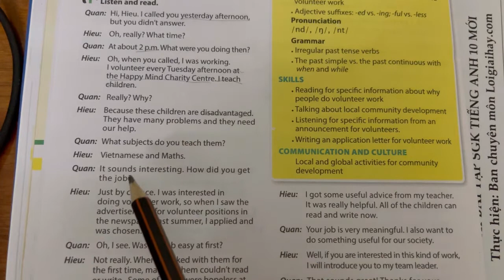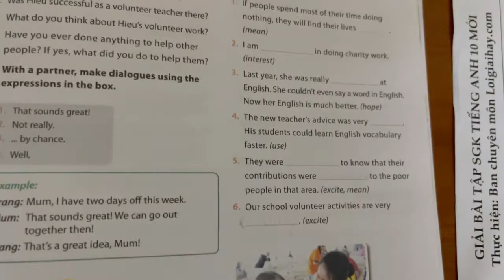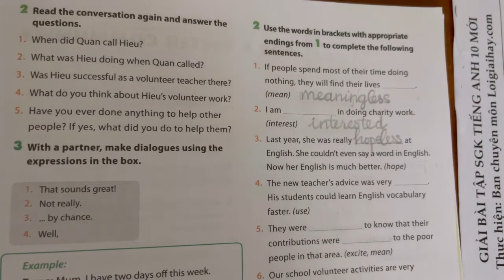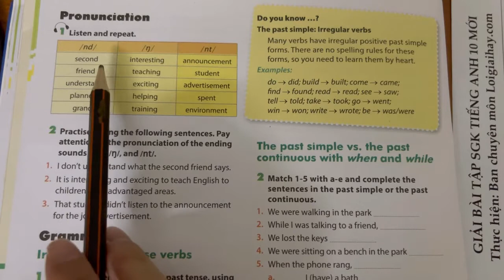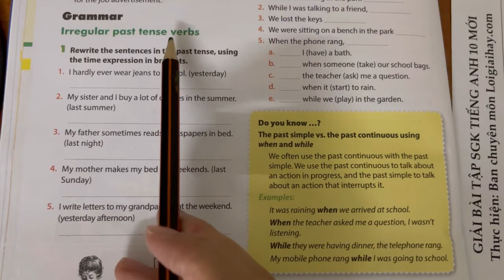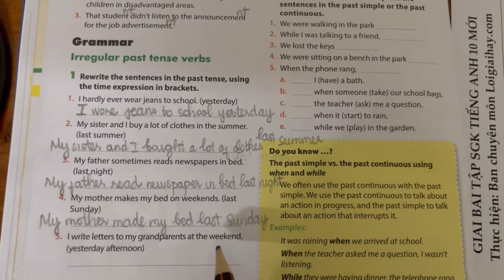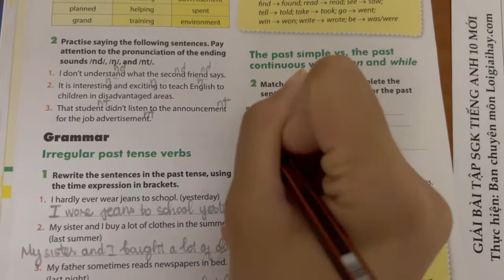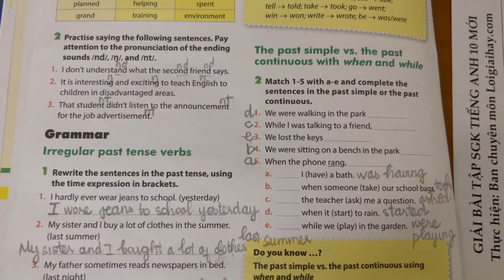Language - trang 39 Unit 4 SGK Tiếng Anh 10 mới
Trả lời Language - trang 39 Unit 4 SGK Tiếng Anh 10 mới với lời giải chi tiết, ngắn gọn nhất sẽ giúp các em nắm bắt các kiến thức cơ bản và nâng cao một cách nhanh nhất
Phần mở đầu: 00:00
Vocabulary
Task 1: 00:18
Task 2: 02:58
Pronunciation
Task 1: 12:35
Task 2: 14:25
Grammar
Task 1: 17:45
Task 2: 24:11 .